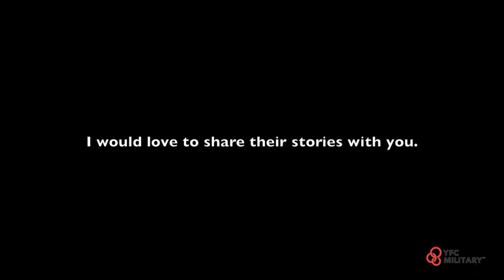Overlooked Stories: The Military Brat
We here so many stories about war, stories about the men and women of our armed forces. These stories are so important. But often times in these stories the stories of their children are overlooked. These stories, the stories of military brats, need to be told as well.

Tracks Include: Betterdays, Slowmotion, Goinghigher, and Happyrock

War Footage Copyright Disclaimer: Under Section 107 of the Copyright Act 1976, allowance is made for "fair use" for the purposes such as criticism, comment, new reporting, teaching, scholarship, and research.